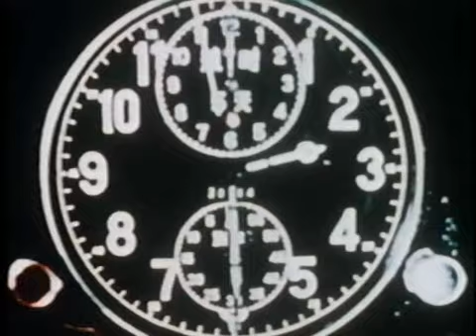War - Part Six: Notes on Nuclear War (6 of 6)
Seven part documentary on war produced in 1983.